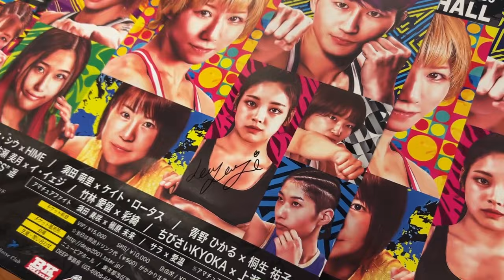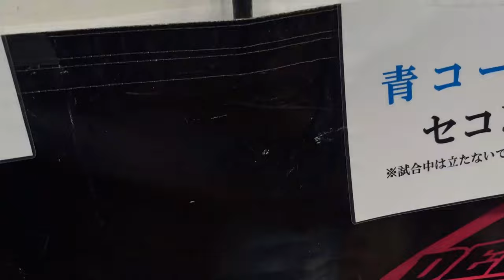일본 여고생 파이터 출신 참교육 시키러 간 원조 여고생 파이터 이예지 deep jewels vlog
이윤준

▶️로드fc전 밴텀급 챔피언
▶️13전 11승 2패 9연승
▶️공권유술 패왕전 우승
▶️로드짐로데오점 운영중 (압구정로데오역 5분거리)
▶️TEAM AOM 선수부 운영중
▶️인스타 roadgym_rodeo ( PT문의는 DM주세요! )